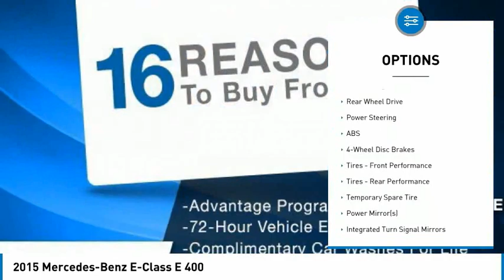2015 Mercedes-Benz E-Class 066323A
2015 Mercedes-Benz E-Class E 400

3.0L V6 DI DOHC 20/29 City/Highway MPG 20/29 City/Highway MPGAwards:* 2015 IIHS Top Safety Pick+ Reviews:* If youre seeking a well-constructed luxury car heavy on safety, luxury and respectability, Mercedes-Benzs 2015 E-Class sedan, coupe, convertible and wagon have much to offer. The E-Class clean styling seems to stand the test of time, another plus for those who dont flip their cars every two years. Source: KBB.com* Superb ride; wide variety of body styles; strong engines; smooth and efficient diesel; extensive safety features. Source: Edmunds* With a modern interpretation of design cues made iconic by their legendary predecessors, the Mercedes-Benz E-Class delivers a style that is both timeless and trendsetting. Now available in two front-end treatments: bold or sport, a driver can choose a coupe, convertible, sedan, or a wagon. In addition, the E-Class offers a slew of engines ranging from a 2.1L turbodiesel, a 3.5L V6, a 3.5L V6 mated to a hybrid electric motor, a 4.6 V8, and an incredibly strong 5.5L AMG V8. Available 4MATIC all-wheel drive adds to your control as well. The body rests upon fine alloy wheels and four-lamp LED headlights help increase the visibility of the vehicle to oncoming traffic. LED technology also delivers quicker illumination of the brake lamps. On the inside, modifications include a host of available upholstery, including MB-Tex upholstery or leather. The seats, for four to five passengers depending on model, are beyond comfortable with more than adequate headroom and ergonomic features. Featuring a high-resolution color-LCD display and a central controller on the console, the Cockpit Management and Data (COMAND) system gives convenient control of audio, video, hands-free calling and optional navigation functions. An advanced system of nine standard airbags offers enhanced occupant protection. ATTENTION ASSIST continuously monitors different parameters of driving behavior, and can automatically alert the driver with both visual and audible warnings. Adaptive braking technology integrates a suite of advances. Predictive brake priming sets the pads closer to the discs for more immediate response when brakes are applied. In the rain, automatic brake drying periodically applies the brakes just enough to sweep water build-up from the discs. Source: The Manufacturer SummaryCall the all new Westshore Honda at to confirm availability and schedule a no-obligation test drive. We are located at 2522 N. Dale Mabry Hwy, Tampa FL 33607.